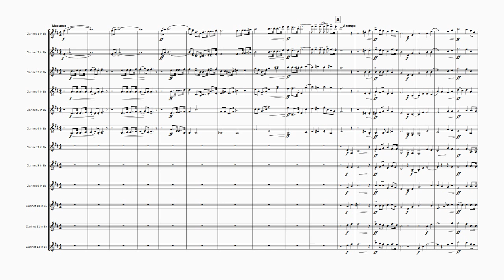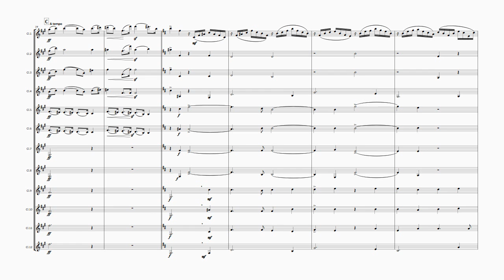FM415 Kummer Parry I Was Glad